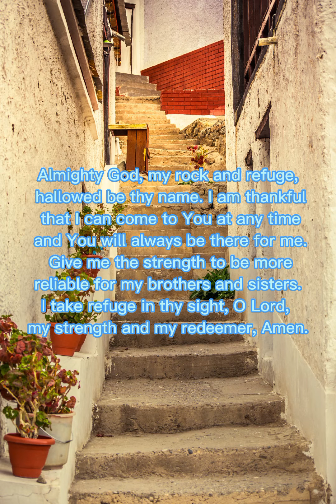Daily word of God | September 26, 2022